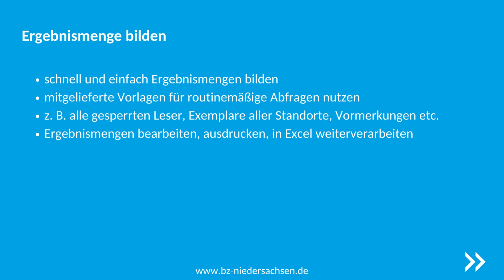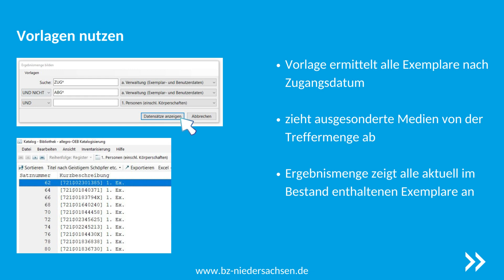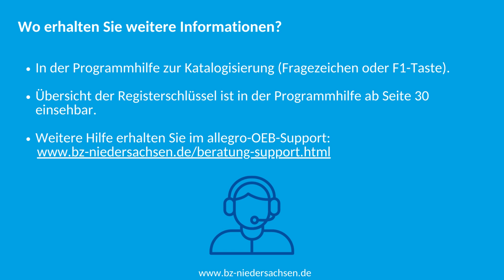allegro-OEB Anleitung zum Thema Ergebnismengen bilden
Mit dem allegro-OEB Update 2022/2023 wurde die neue Funktion "Ergebnismengen bilden" implementiert.

Damit können schnell und einfach Ergebnismengen gebildet werden.
Mitgelieferte Vorlagen für routinemäßige Abfragen (z. B. für alle gesperrten Leser, Exemplare aller Standorte, Vormerkungen etc.) machen das Prozedere noch einfacher.